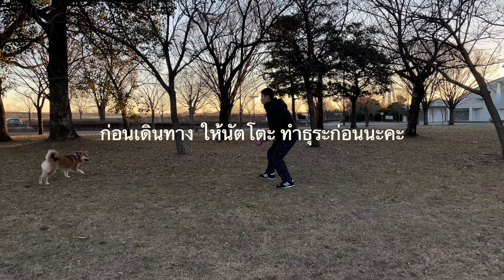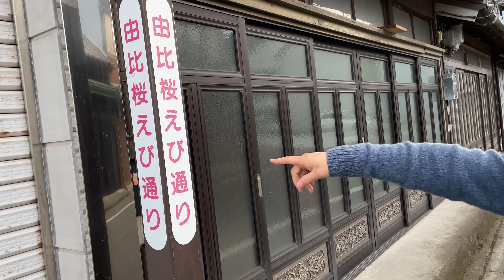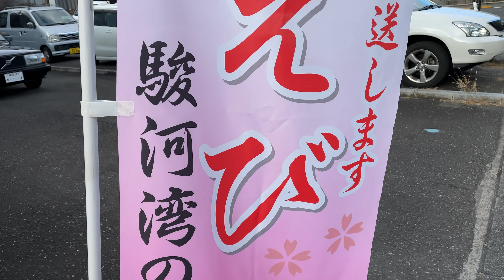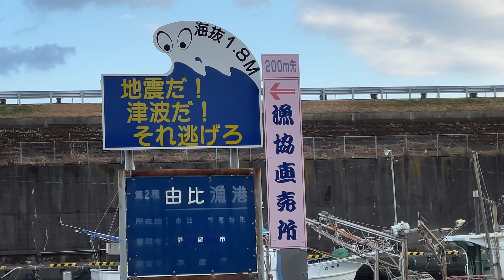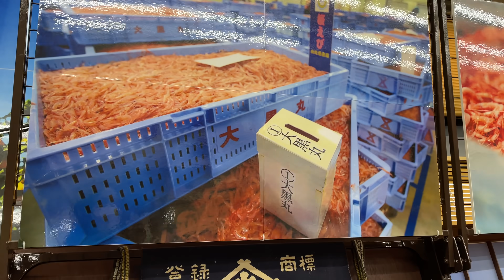สามีญี่ปุ่นพาภรรยาไทยเที่ยวเมืองชิสึโอะกะ 🇯🇵🇹🇭 กุ้งซากุระกินได้แค่ที่นี่!!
柴犬なっとうShibainu Natto chan

Natto Chan T-shirt → Line nattojaa